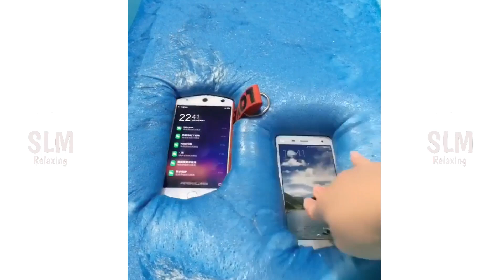Satisfying Slime & Relaxing Slime Videos # 334